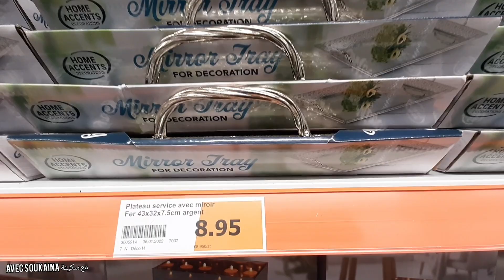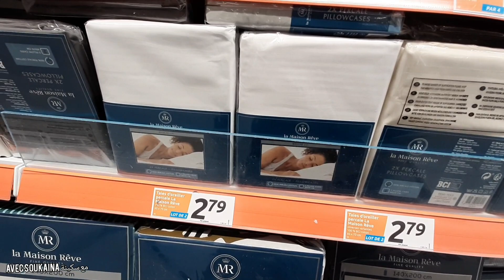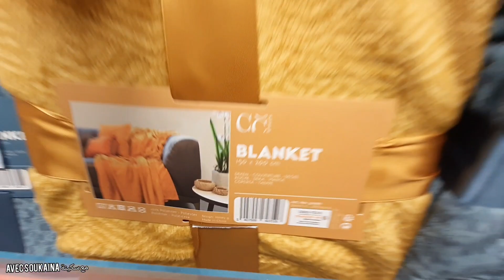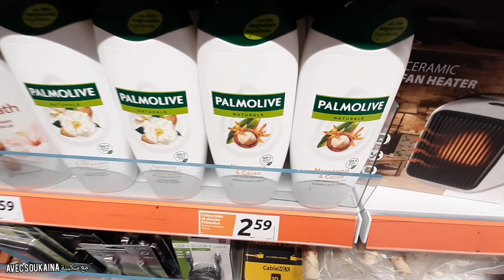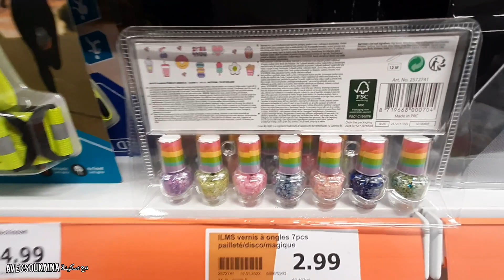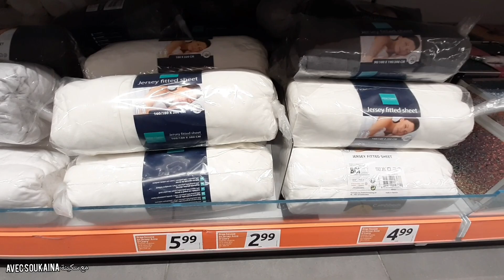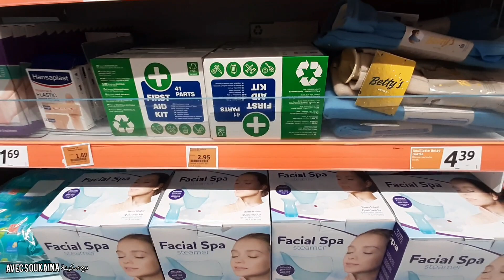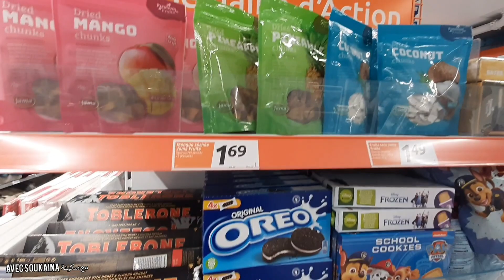ARRIVAGES ACTION PROMOTIONS /12janvier 2022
👀 bon visionnage
وضعك علي زر 👍الايك وتفعيل🔔 الاجرس
شكرا